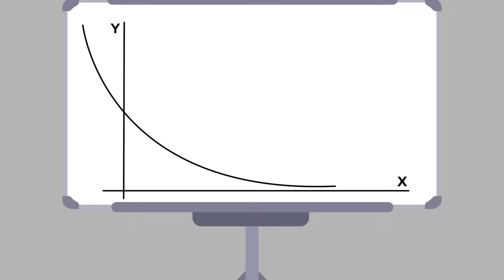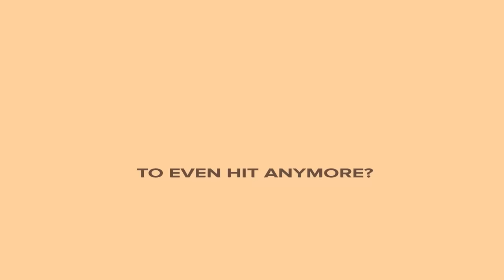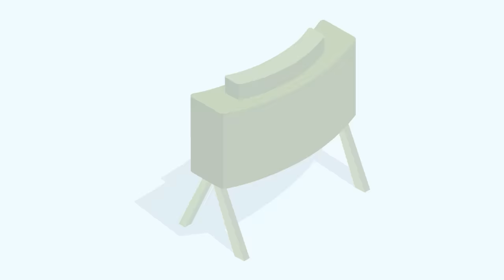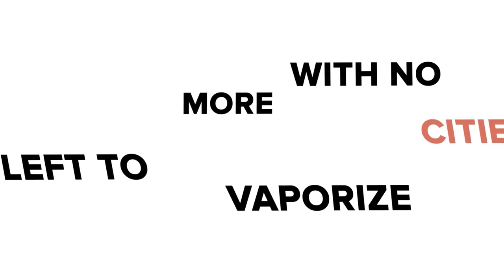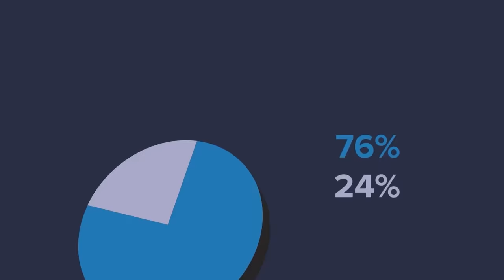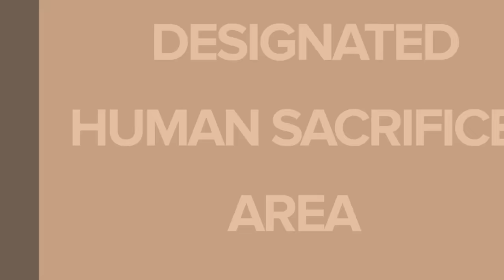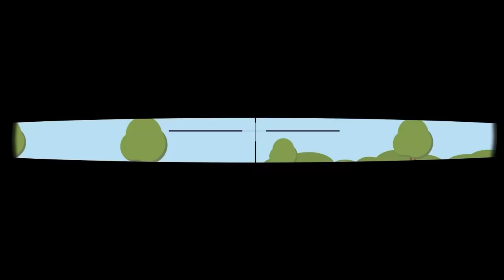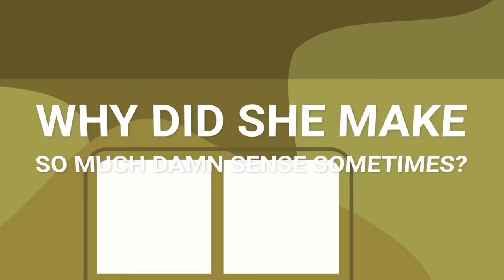I Survived 1000 Days of Nuclear War (FULL MOVIE)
00:00 100 Days
29:48 200 Days
01:04:15 300 Days
01:48:02 400 Days
02:19:31 500 Days
03:05:05 600 Days
03:28:59 700 Days
04:01:17 800 Days
04:33:49 900 Days
05:08:24 1000 Days